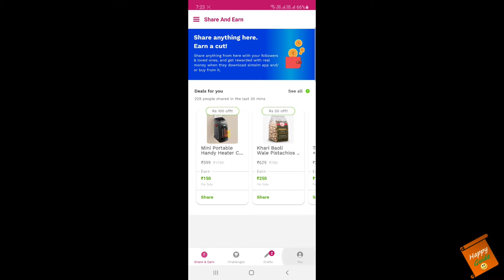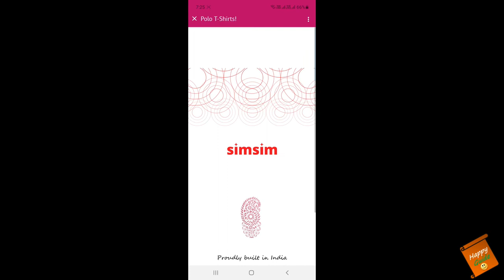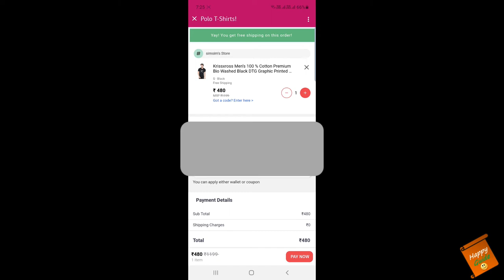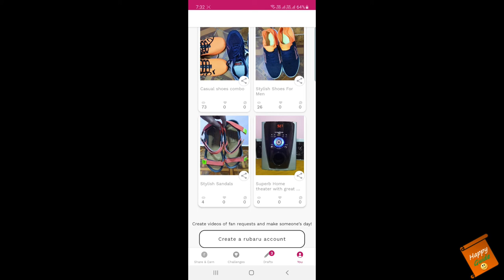Get All the Products FREE | Simsim App | Simsim Multiply App | Earn money app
Dosto, Mai, Happy Guide swaagat karta ho aap sabhi ka ek naye episode mai. In today's video, I have talked about how you can join simsim multiply app and get free products for you along with some good money.